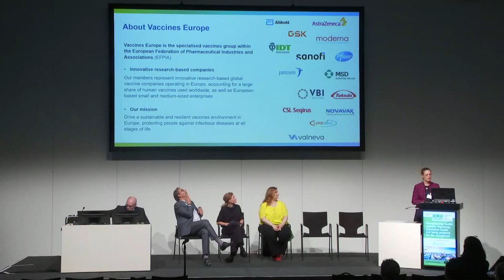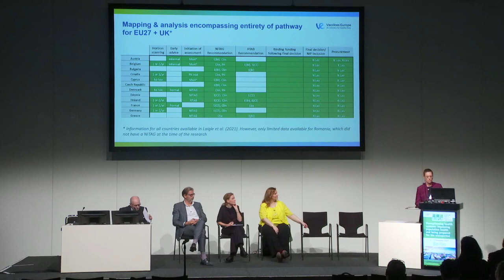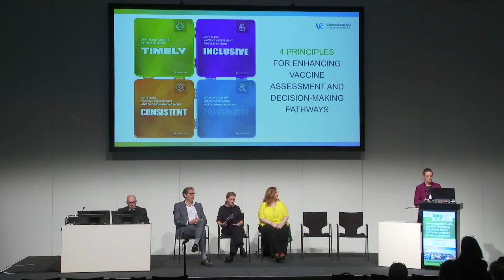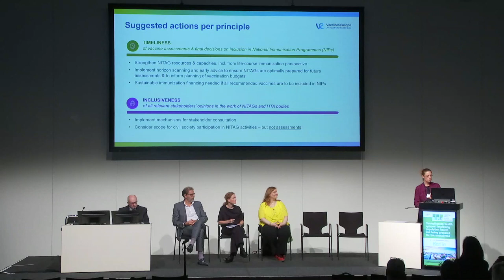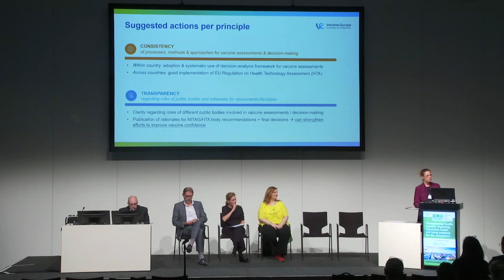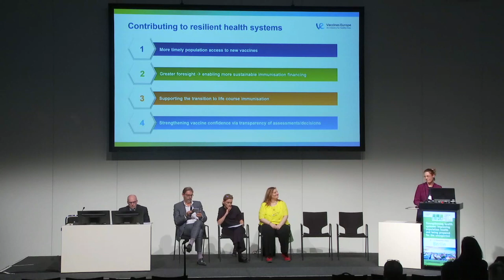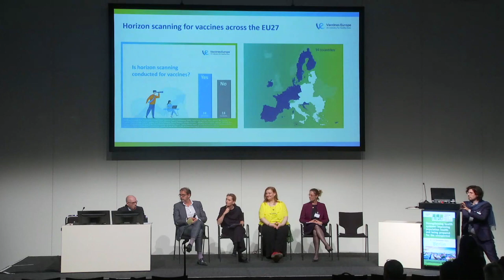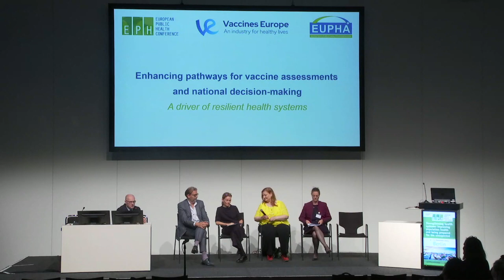Enhancing pathways for vaccine assessments and national decision-making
A lunch symposium organised by Vaccines Europe at the European Public Health Conference 2022.